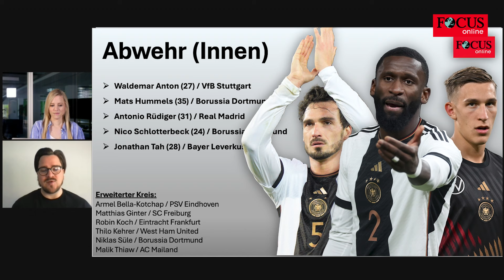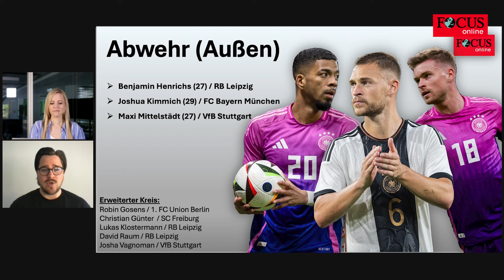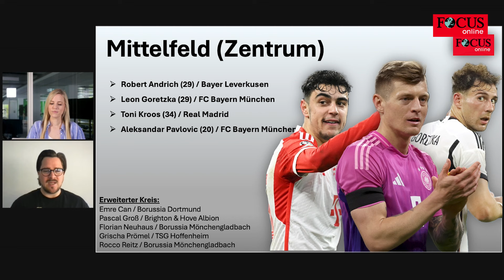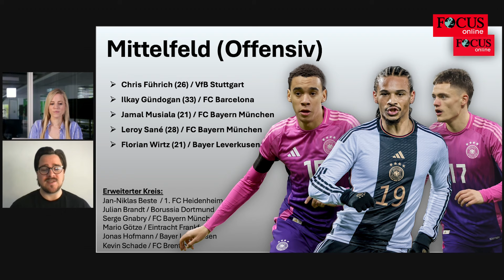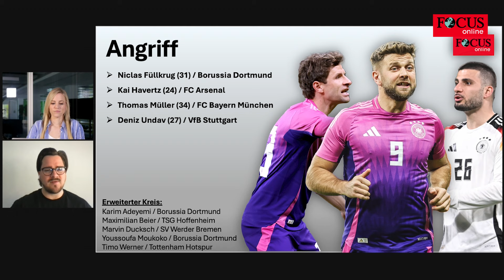Unser Kader für die Heim-EM: Im FOCUS-online-Aufgebot sind drei Rückkehrer dabei!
Im vorläufigen Kader hatte Bundestrainer Julian Nagelsmann drei Dortmunder Abwehrspieler gestrichen. Mit der Rückkehr von Nico Schlotterbeck wird sich das ändern. In der FOCUS-online-Kaderprognose gibt es zwei weitere Rückkehrer.